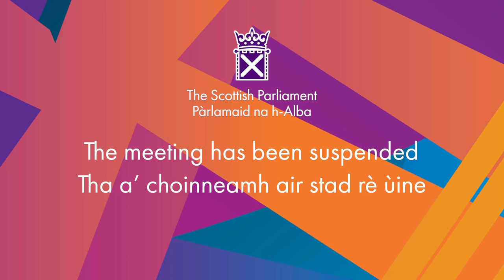Education, Children and Young People Committee - 21 September 2022